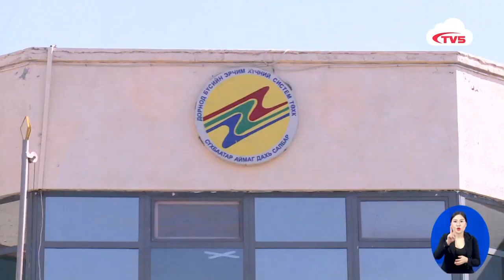Ц.Идэрбат: Хэнтий болон Сүхбаатар аймагт дулааны станц байгуулна